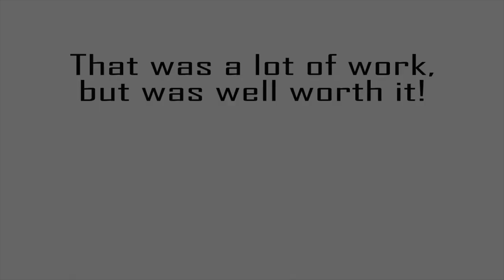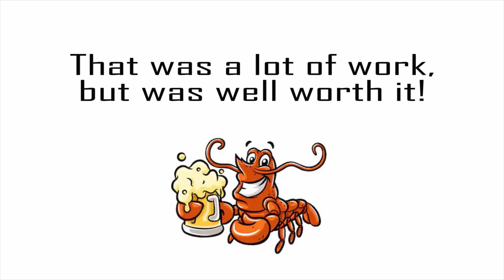Catching Crayfish in the Nanaimo River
Went snorkeling on the Nanaimo River. We saw rainbow trout, pink salmon, chinook salmon, and crayfish. We caught enough crayfish for a little snack.